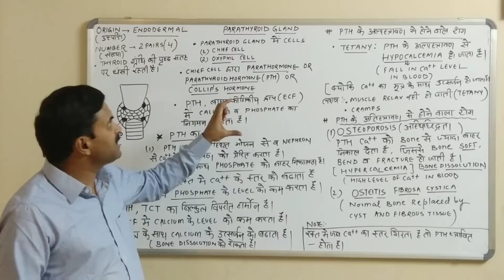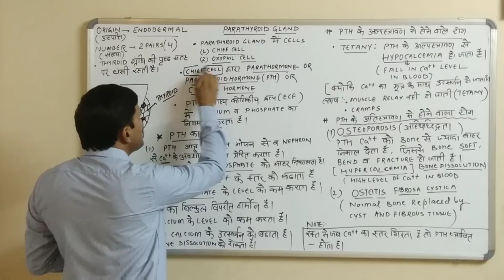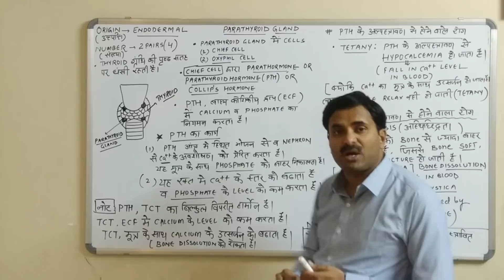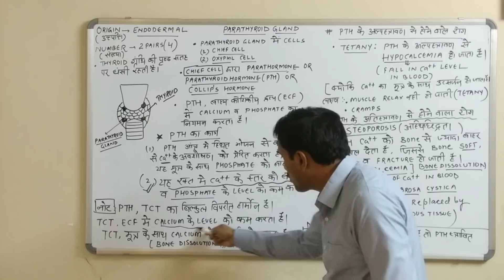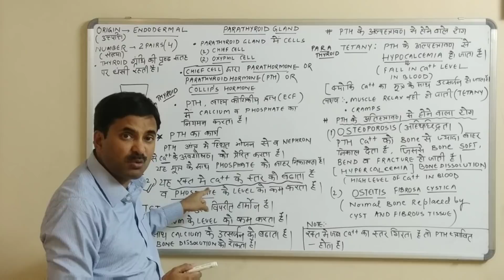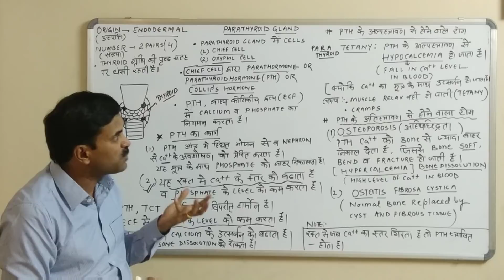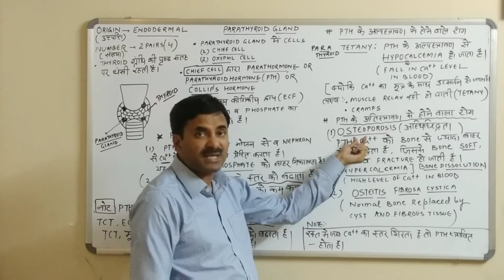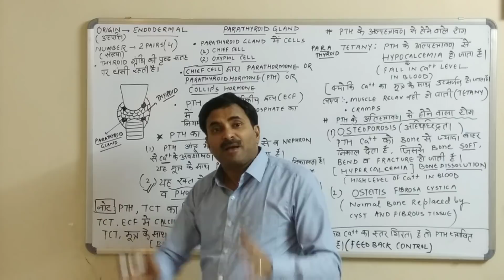Parathyroid Gland (Endocrine System) | Hindi Medium